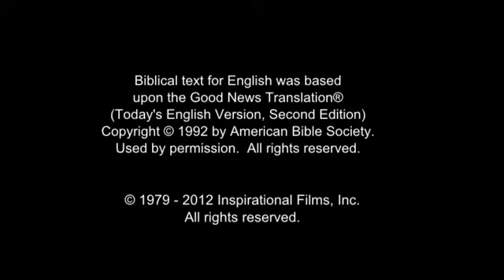Invitation to Know Jesus Personally Xun (Kxoe) People/Language Movie Clip from Jesus Film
This is Invitation to Know Jesus Personally Xun (Kxoe) People/Language Movie Clip from Jesus Film [1_581-jf6161-0-0]

Other names for this language are: Khwe; Kxoe; !Hukwe; Barakwena; Basarwa; Boga; Buga-Kxoe; Bukakhwe; Gani-Khwe; Khoe; Kxoedam; Mbarakwena; Schekere; Vazama; Xu; Zama; ||Anikhwe; ||Xo-Kxoe

This language is spoken in: Zambia